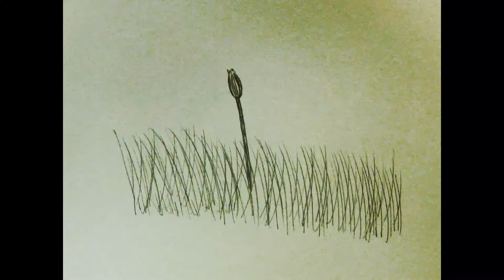Zeichentrick-Blume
Mein erster Versuch eines Zeichentrickfilms.